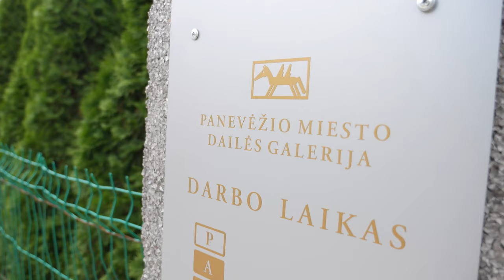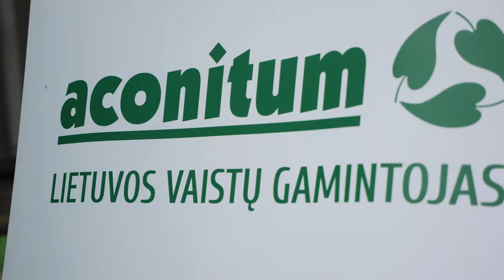ĮJUNK POVEIKĮ! | Socialinio verslo sprintas Panevėžio apskrityje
Šią vasarą Panevėžys atsigręžia į socialinio verslo kūrėjus, pasirengusius įjungti poveikį savo mylimame mieste bei jo apskrityje! Trijų dienų sprinte daugiau nei 50 įvairių sričių ekspertų padėjo susikurti socialinio verslo minimalios vertės produktą (MVP). O net 6 komandos su stipriausiomis idėjomis pateko į akseleratorių, kuriame kiekviena jų galės pasinaudoti 15 000 EUR finansiniu krepšeliu papildomoms inidividualioms konsultacijoms bei reikalingai įrangai įsigyti.

Įjunk poveikį Panevėžyje!